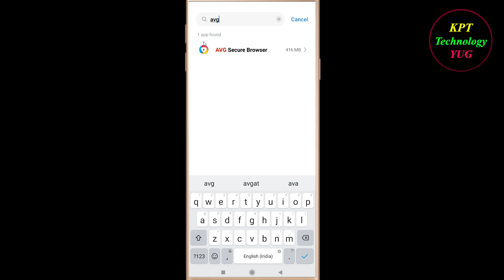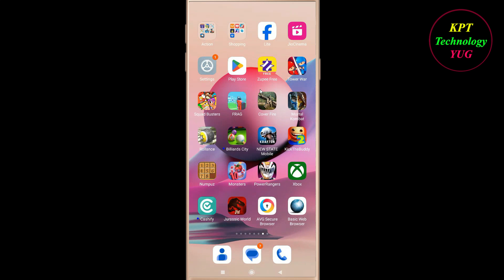How to fix AVG Secure Browser App Unfortunately Has Stopped Problem Solution - Browser Stopped Error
How to fix AVG Secure Browser App Unfortunately Has Stopped Problem Solution - AVG Secure Browser Stopped Error in android and ios mobile phones.